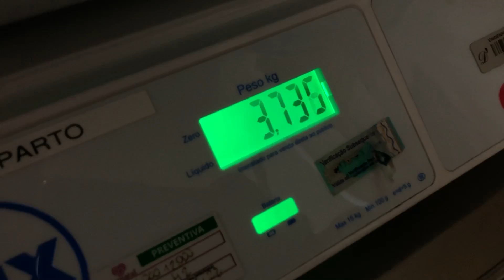🎄 NATAL 2021 | O VLOG MAIS EMOCIONANTE DO CANAL - Simplifique com Dani Brito ❤️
✨  Eu acho que você vai gostar desse vídeo:
RESPONDENDO PERGUNTAS DOS INSCRITOS

🎄 NATAL 2021 | O VLOG MAIS EMOCIONANTE DO CANAL❤️
Simplifique com Dani Brito

📲 E-mai para propostas de PARCERIAS👇🏼
Não fecho parcerias no nicho de Marketing Digital

🔶 Links👇🏼

😃Assista também👇🏼